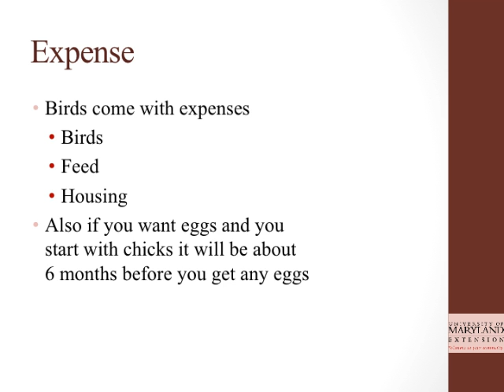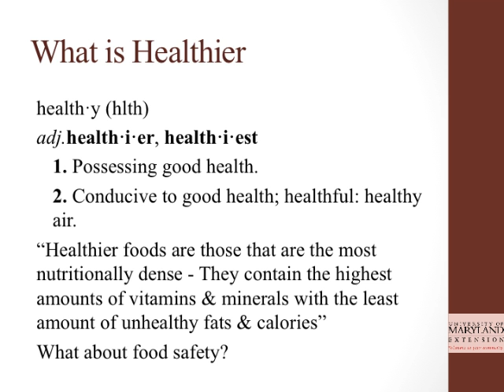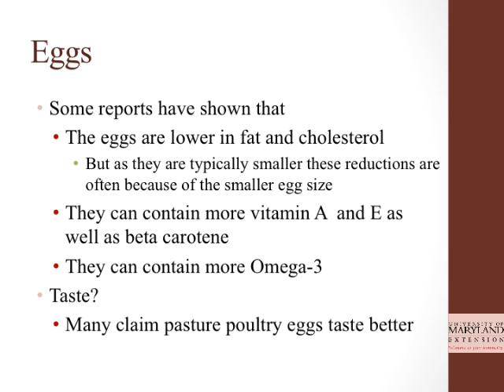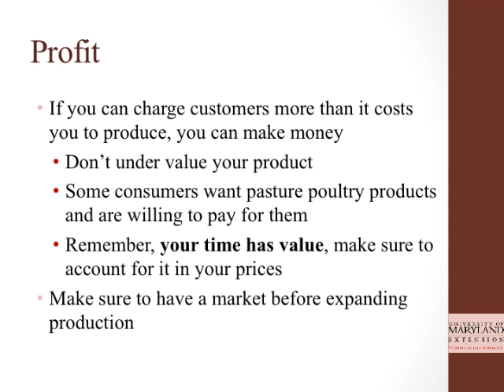Pastured Poultry Facts & Fictions